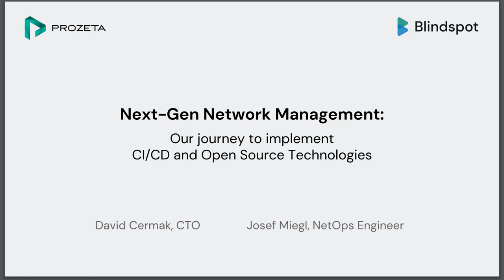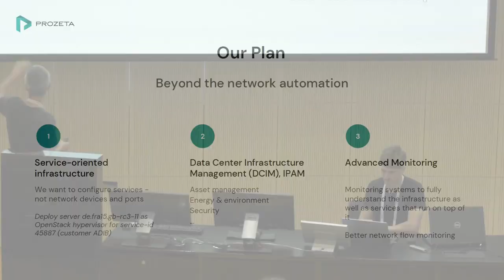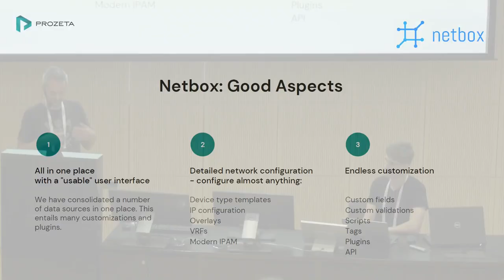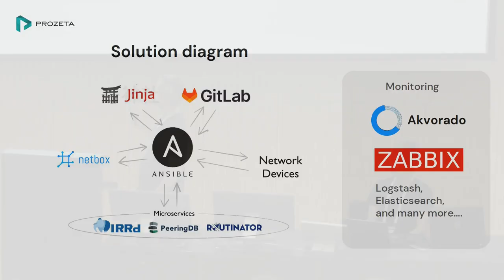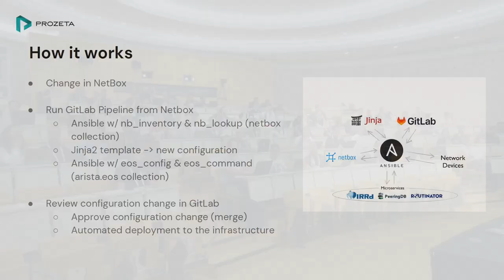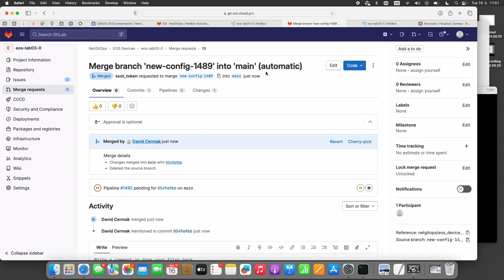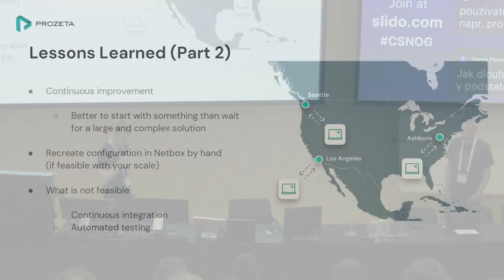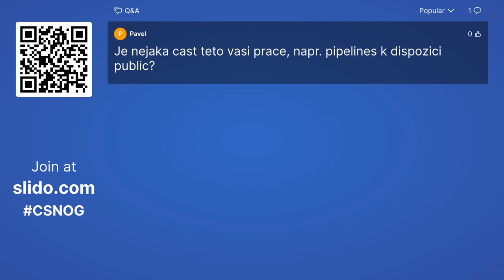Next-Gen Network Management:Implementing CI/CD and Open Source Technologies for Real-World Success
David Čermák, Josef Miegl | Prozeta

Join us for an engaging, technically-focused presentation as we unveil the secrets behind our groundbreaking transition from manual network configuration to a fully automated Continuous Integration/Continuous Deployment (CI/CD) pipeline-based approach. Dive into the challenges, the open source technologies employed, and our custom development work that led to our successful implementation.

During this presentation, we'll provide an in-depth look into the following key aspects:

- Identifying the limitations of traditional network management and the need for change

- Exploring the potential of CI/CD pipelines and open source technologies in revolutionizing network automation

- Unraveling the intricacies of our transition, from manual to automated network management

- Real-life examples of our advanced technology in action, including state-of-the-art DDoS protection and global network capabilities